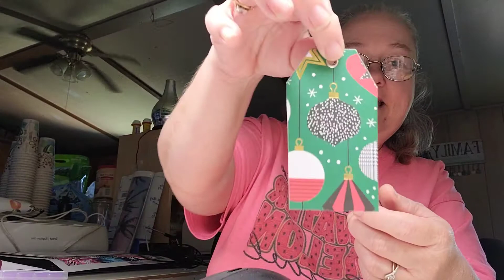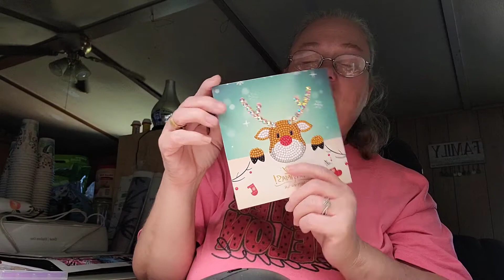Chit Chat 7.14.22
Today's video is just a chit chat. Eye Doctor, New Glasses, Paper Crafting, Plastic Canvas.. etc.